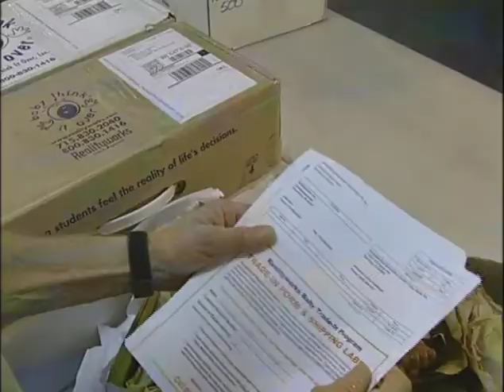Realityworks-Changing the World-Part 5/Does Your Baby Need Changing video - by The Post House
With your help, we can change the world.  Presenting RealCare Baby anbd the RealCare Parenting Program.  Change the World is a presentation that recounts the introduction of the first computerized simulator and extraordinary  effect "Baby" has had on young people across the globe since 1993.
Educators, social workers, youth group leaders, volunteers and parents provide testimony about how the RealCare Parenting Program helps teens form realistic attitudes about parenting and sexuality and why they believe all teens should experience the the hands on simulation.